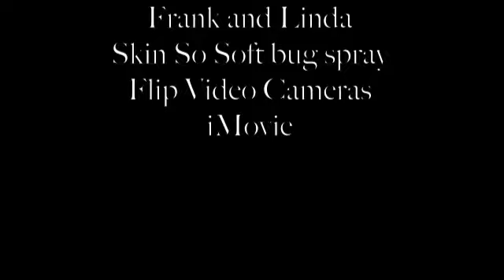Meford Fireworks 2012